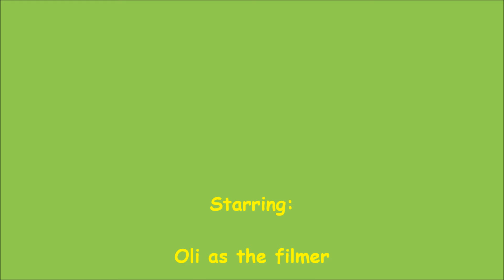A Hill Bomb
This Video Features The Whole Crew Elliot, James, Oli, Kieran